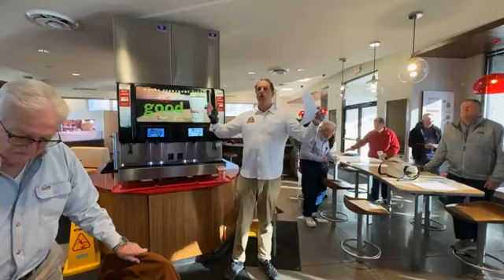Watchful Expectancy!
Dive into the significance of watching and praying as we await the glorious return of Christ, emphasizing readiness and spiritual alertness.

Are you watching, praying and ready for the return of the King? Mark 13, 24-37